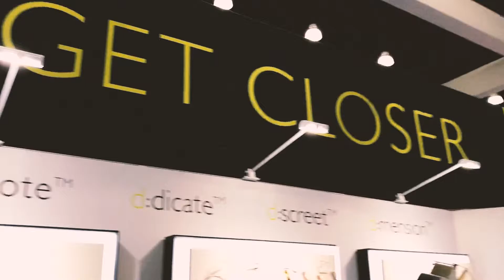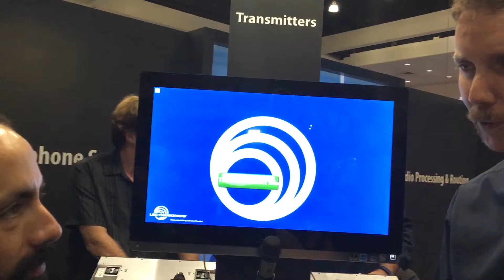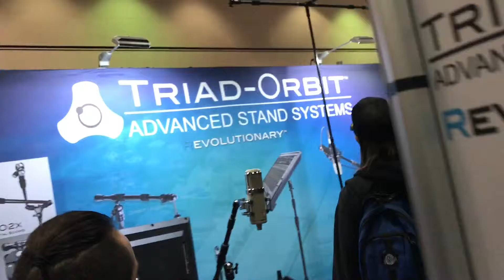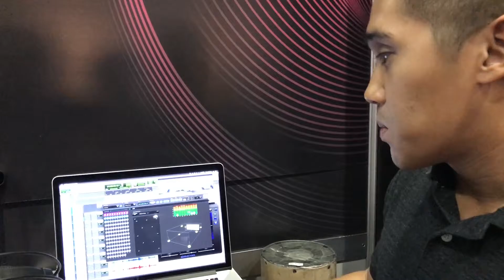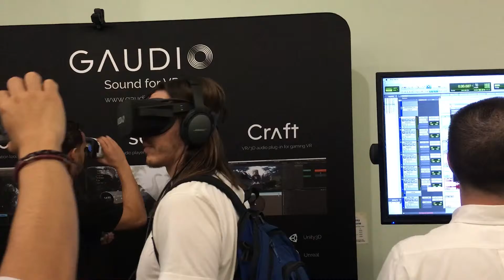VLOG #011 We Want All This Gear & Know You Will Too! AES Conference 2016 & VR Hype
We spend two days at the LA Convention Center for the AES Conference 2016. Got to talk to our favorite Audio Companies like Tascam, Yamaha, Shure, Sennheiser, Earthworks and a bunch others.

Plus we got to learn and try on some Virtual Reality gear... Was it all hype???

▬▬▬▬▬▬▬▬▬▬▬ஜ۩۞۩ஜ▬▬▬▬▬▬▬▬▬▬

▬▬▬▬▬▬▬▬▬▬▬ஜ۩۞۩ஜ▬▬▬▬▬▬▬▬▬▬

Wednesdays - VLOG

▬▬▬▬▬▬▬▬▬▬▬ஜ۩۞۩ஜ▬▬▬▬▬▬▬▬▬▬

▬▬▬▬▬▬▬▬▬▬▬ஜ۩۞۩ஜ▬▬▬▬▬▬▬▬▬▬

▬▬▬▬▬▬▬▬▬▬▬ஜ۩۞۩ஜ▬▬▬▬▬▬▬▬▬▬

AdroitSoundEnt.com and ASE.tv are an outlet for Event News and Entertainment. ASE.tv is not associated with any companies mentioned in these videos, or any other respected organization, or business. We do not represent the views or authority, nor
any endorsement of the respected companies, or parties.

Images and Videos are the property of the listed sites.

▬▬▬▬▬▬▬▬▬▬▬ஜ۩۞۩ஜ▬▬▬▬▬▬▬▬▬▬